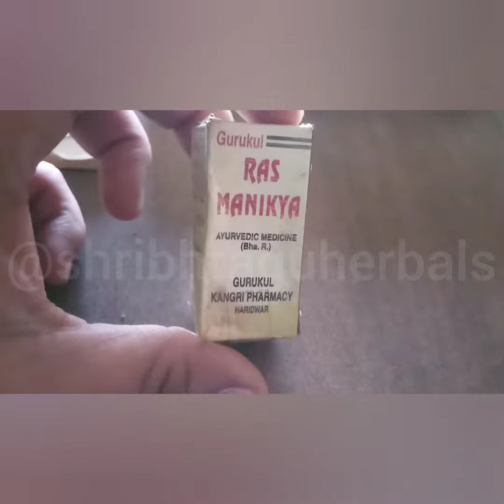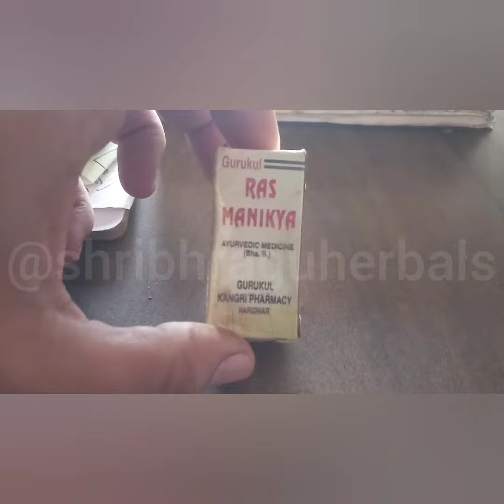जटिल से जटिल त्वचा रोग को खतम करता है यह आयुर्वेदिक दवाई।त्वचारोग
To buy any Ayurvedic Product or concern aything plz watsaap here - 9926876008